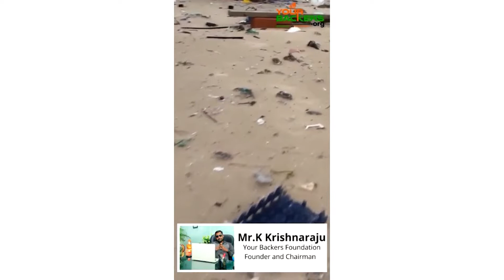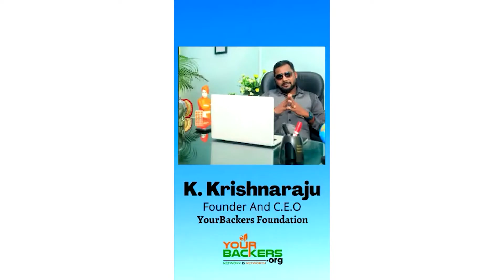இந்த விஷையத்தை Follow பண்ணி பாருங்க என்ன நடக்கும்னு அப்போ தெரியும். | Bhagya Ashok | Galatta Divine